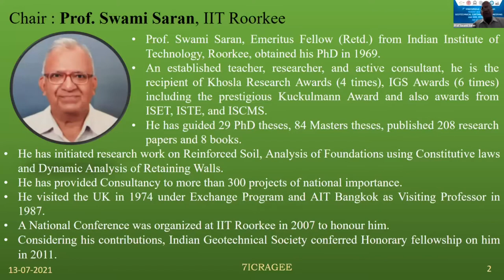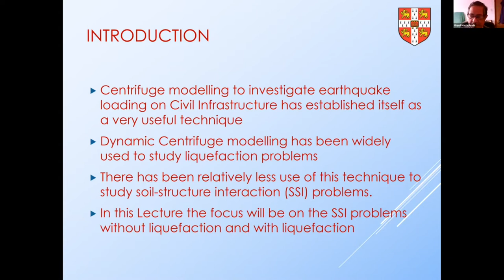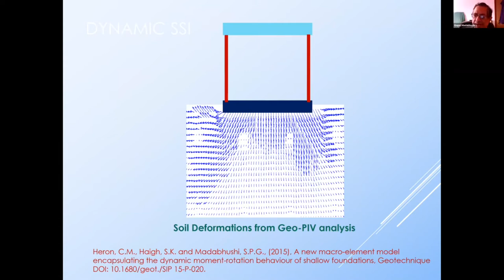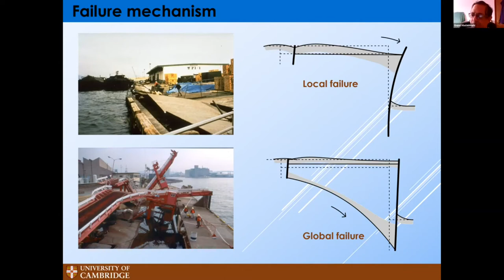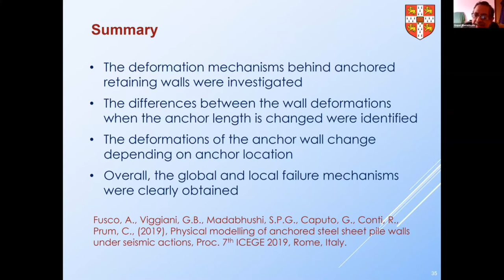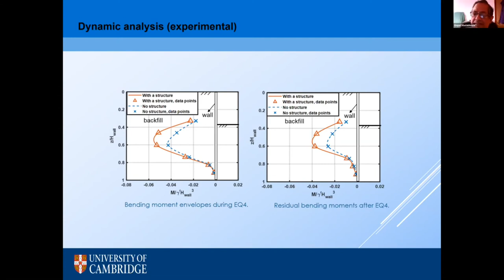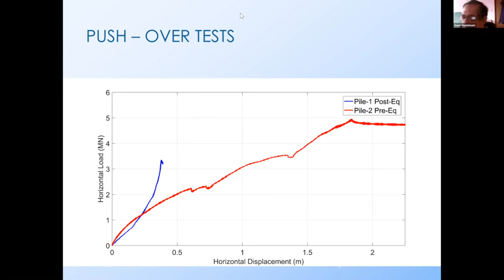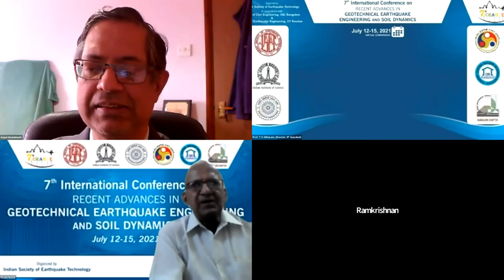7ICRAGEE Keynote_Prof. Madabhushi_Recent Advances in Modelling of Soil-Structure Interaction...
7ICRAGEE - 7th International Conference on "Recent Advances in Geotechnical Earthquake Engineering and Soil Dynamics" was jointly organized by the Indian Society of Earthquake Technology, the Civil Engineering Department, I.I.Sc. Bengaluru, and the Department of Earthquake Engineering, I.I.T. Roorkee held online during July 12-15, 2021 over an online 3D platform. The seventh edition of this quadrennial International Conference was in continuation of the previous six such conferences in which the first five were organized by the Missouri University of Science & Technology, Rolla, USA, and the latest one was organized in Delhi in 2016 by ISET and IIT Roorkee. This edition witnessed more than 1200+ attendees, 50+ invited speakers, and 80+ chairs & co-chairs, who made this edition of the conference highly successful.

for the latest updates about upcoming events.